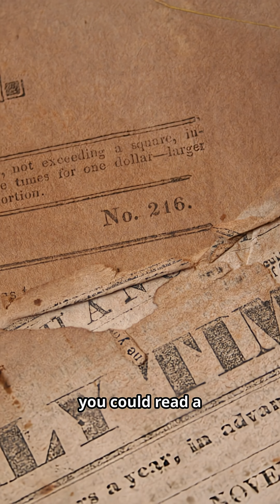The Time The Sun Wreaked Havoc on Earth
The Carrington Event occurred in 1859 when a Solar Flare sent a CME to Earth causing significant damage to the telegraph system and auroras in the sky. If the same thing occurred today, it would be significantly worse as we are significantly dependent on electricity.